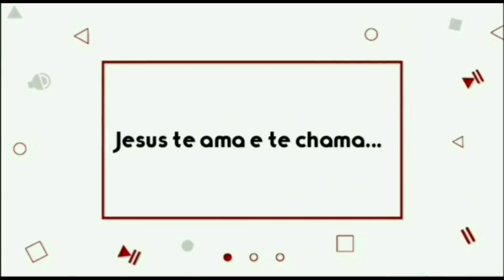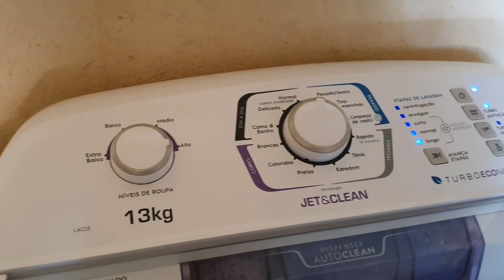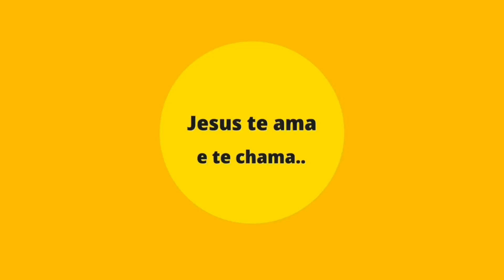Amanhã elas estão livres 🙏 Sai com o nosso carro 😍 Rotina diária 🏡